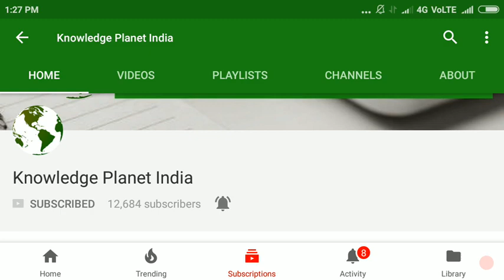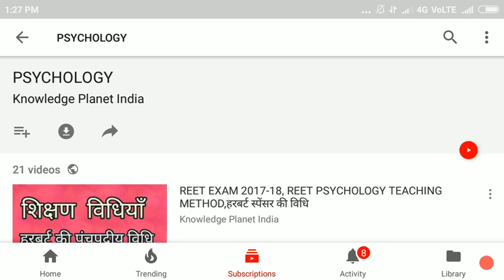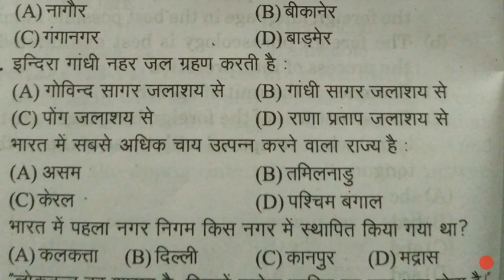REET ONLINE TEST PAPER |Rajasthan TEST SERIES || REET SST TEST PAPER | REET GK IMPORTANT QUESTION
REET EXAM 2017-18 || R TEST SERIES|| REET SST TEST PAPER || REET G. K || IMPORTANT QUESTIONS ||

EET ENGLISH TEACHING METHOD || REET LEVEL 1 & 2 ENGLISH UNIT -5 || PRINCIPLE OF TEACHING ||